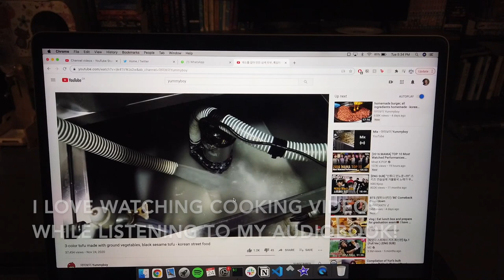work routine, black sun, and new camera! || reading vlog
people mentioned 💕